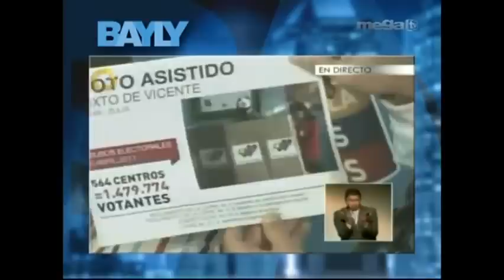Jaime Bayly - Maduro con su telescopio en el pecho, Capriles muestra pruebas de fraude 1/2